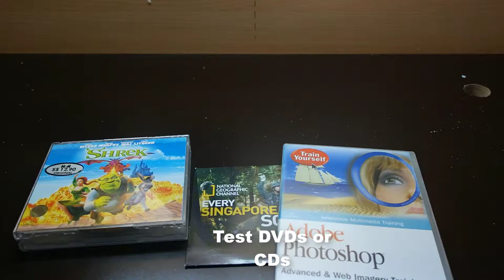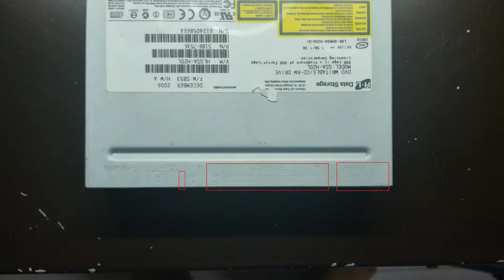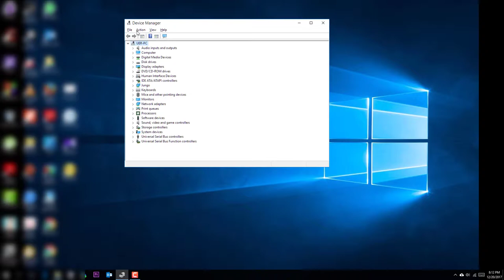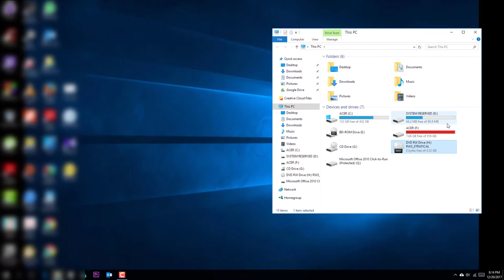IDE to SATA SATA to IDE tutorial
SpartanLabs